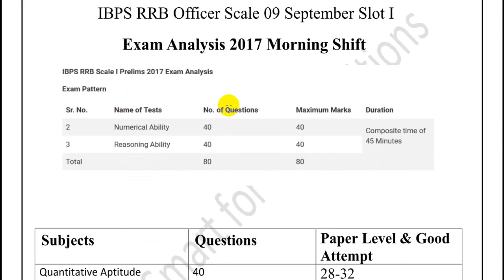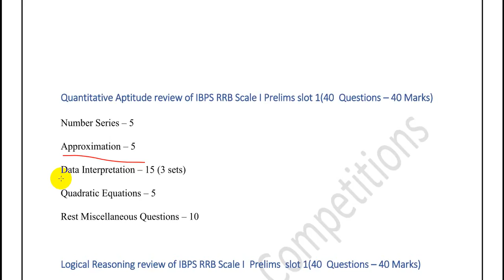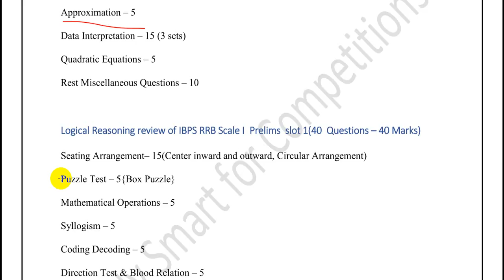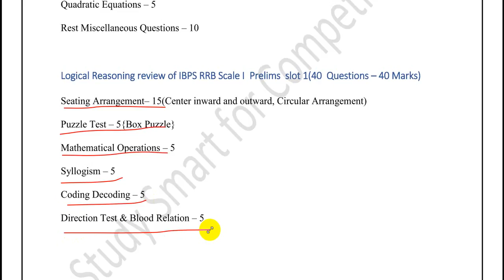IBPS RRB 09-Sep-2017 First Shift Review || Must watch for safe Attempt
reasoning for IBPS, Strategy for IBPS PO TIER 1, IBPS POpreparation tricks, IBPS PO, IBPS RRB,
HOW TO PREPARE FOR IBPS PO
How to prepare for IBPS PO in 30 days?
IBPS preparation strategy
IBPS Preparation tips
IBPS Preparation videos
IBPS Preparation Plan
IBPS Study plan
IBPS last Month preparation
STUDY Books For IBPS PO Tier-1
Best STUDY Books For IBPS PO Tier-1
How to prepare IBPS PO, how to prepare for IBPS RRB, IBPS PO, IBPS PO preparation tricks, IBPS PO, IBPS RRB, ssc cgl,
list of the important topics in study, study material from where you can practice. List of Important topics in bank exams, Previous Year Questions asked in IBPS PO exams

Telegram app Group - STEPS to JOIN GROUP
1) Download TELEGRAM app from playstore